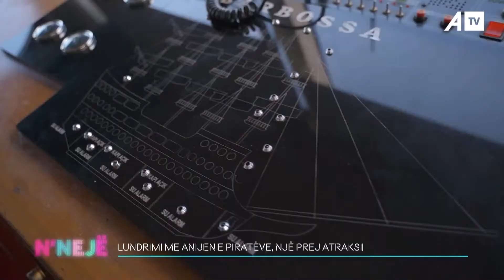Lundrim me anijën e piratëve, një prej atriksioneve qe ofron Sidei